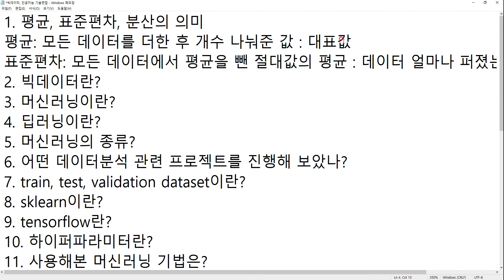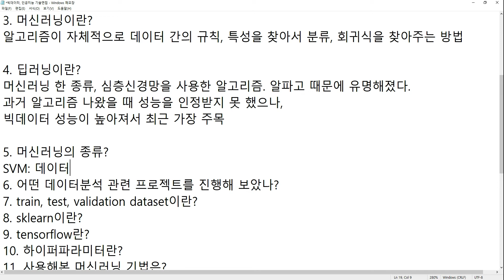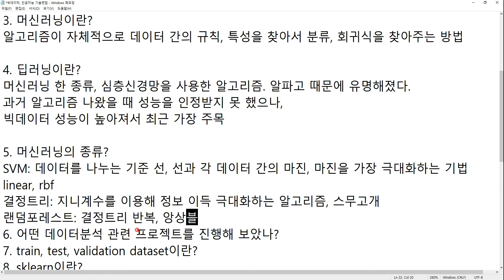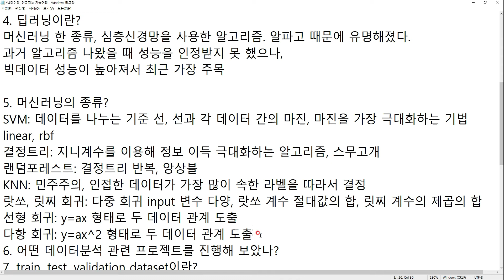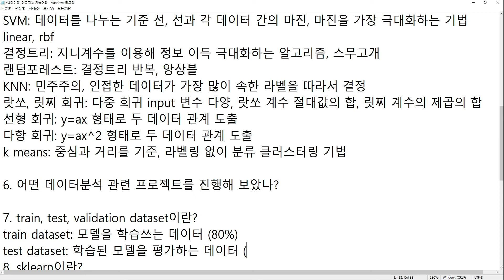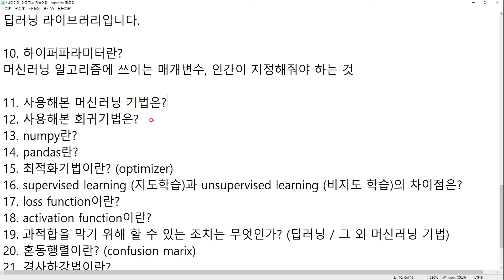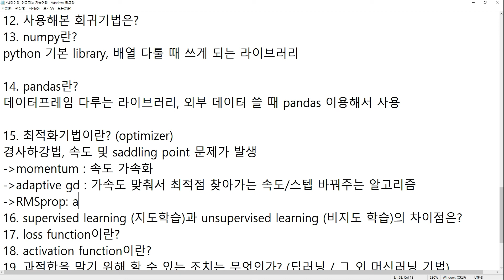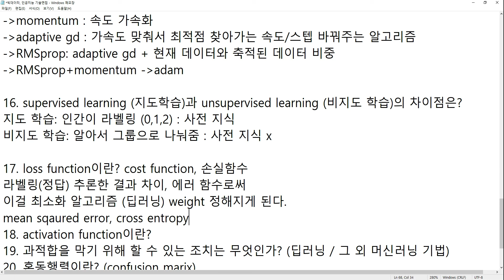빅데이터, 인공지능, 머신러닝 기술면접 대비 1